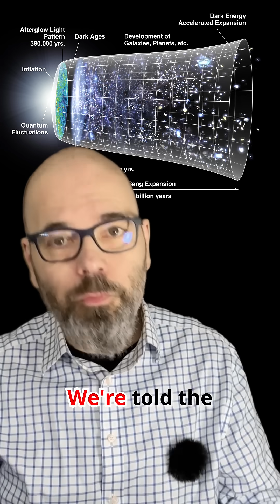The Cosmic Web That Wasn’t Predicted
We’re told the Big Bang model predicted the cosmic web — but history shows the opposite.
The web of galaxies was discovered first, and only then was the model reworked to match it.
A look at how cosmology’s “gold-standard prediction” was really a retrofit.